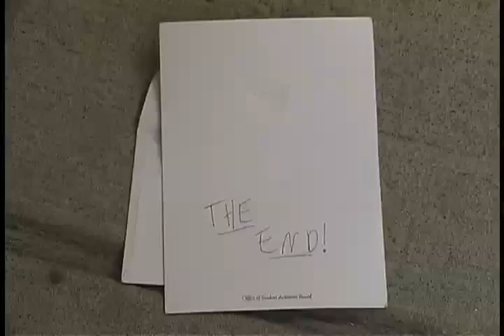Message In A Letter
An Across-Space piece I did for my TV Production class.

Shot on a Canon GL-1

*note: the point was to show an object (the letter) traveling from point A to point B.